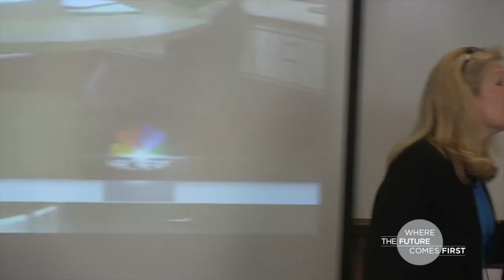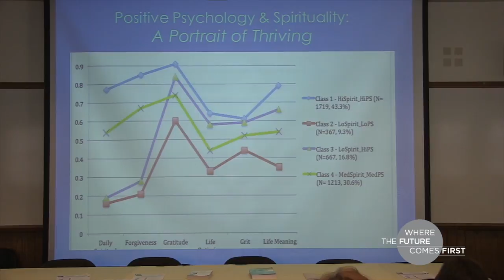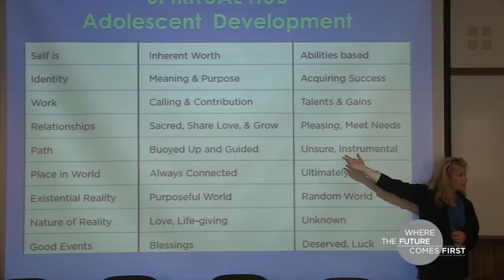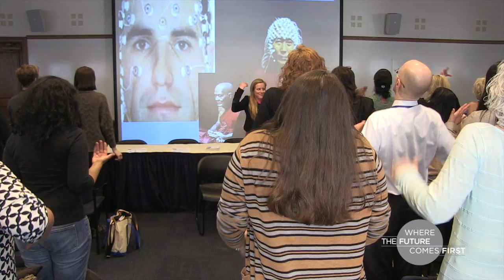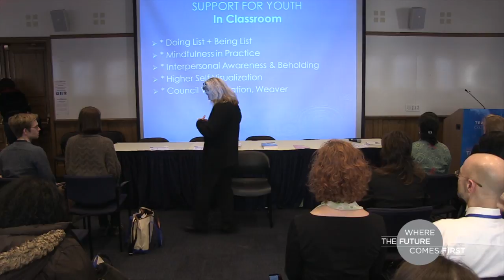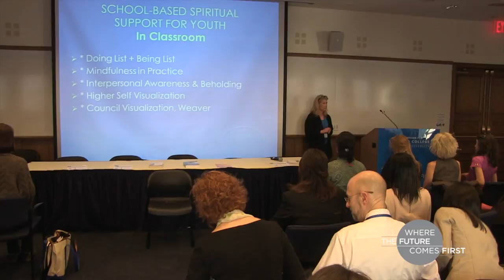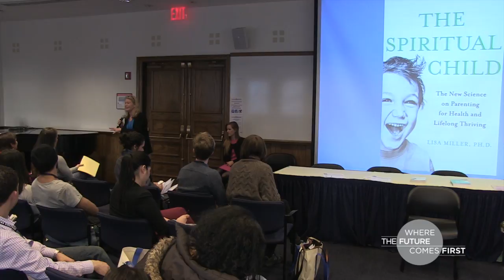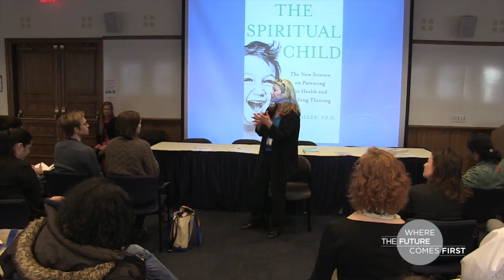The Spiritual Child with Lisa Miller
Lisa Miller has captured the attention of millions by explicating the science that underlies the power of spirituality. Now she turns her attention to the importance of spirituality in parenting and adolescent development. Among her findings: children who have a positive, active relationship to spirituality are less likely to use and abuse substances; to be depressed as teenagers; and to have dangerous or unprotected sex. They also are more likely to have an increased sense of meaning and purpose, and high levels of academic
success. Miller offers practical advice for parents, giving them concrete ways to develop and encourage their children’s well-being—and their own. She will also lead the group in a guided meditation.

Speaker:
Lisa Miller, Professor of Psychology and Education; Director of Clinical Psychology; Director of the Spirituality, Mind, Body Institute, TC